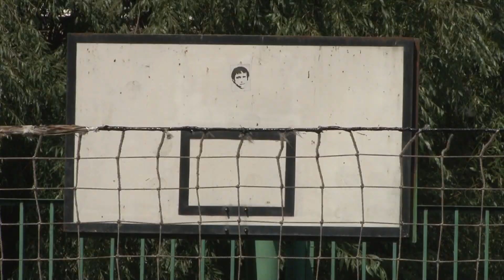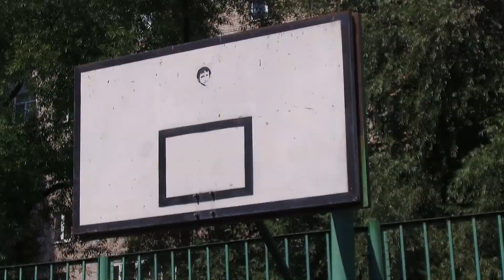2017 08 16 - Турнир по волейболу среди дворовых команд (Лобня)